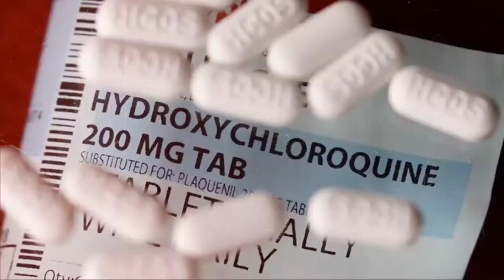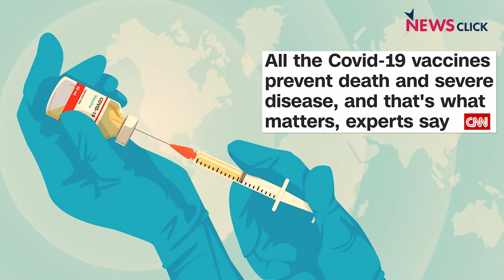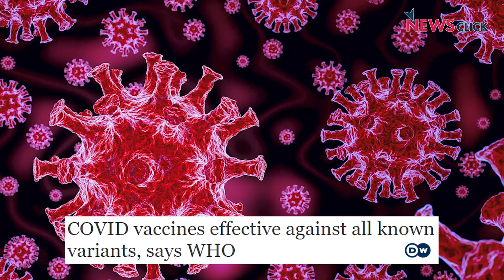Yet another study shows how mass vaccinations win over COVID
In recent times, with the emergence of new variants of COVID-19, there have been a lot of questions surrounding the efficacy of existing vaccines. The issue however, goes far beyond just a matter of efficacy. In this show, immunologist Prof. Satyajit Rath sheds light on issues of vaccine equity, possibility of mass inoculation, the need for booster shots and more.